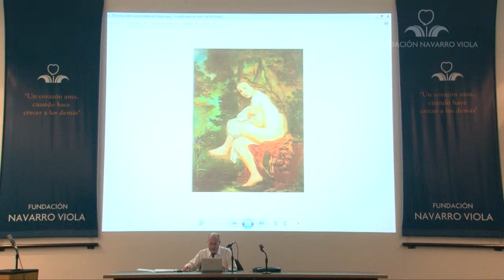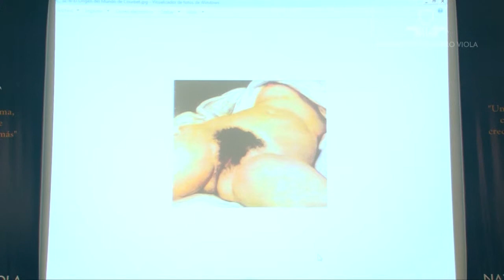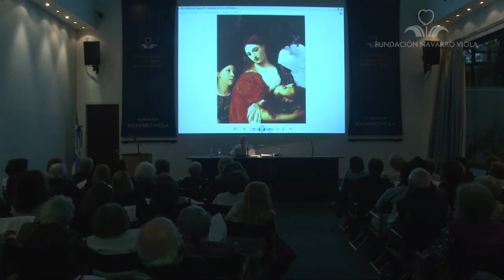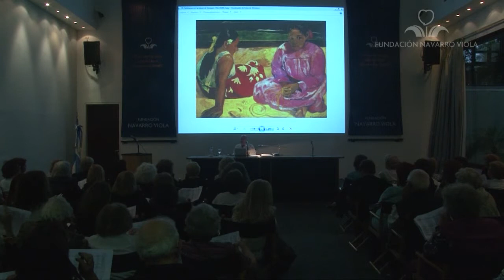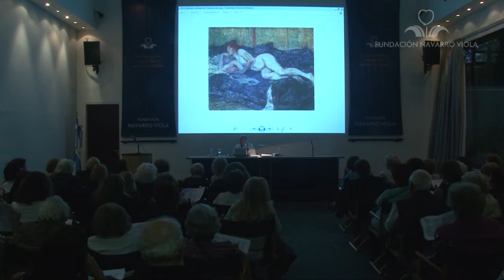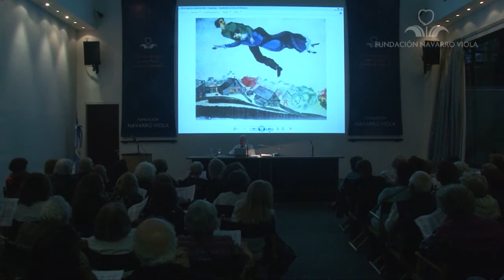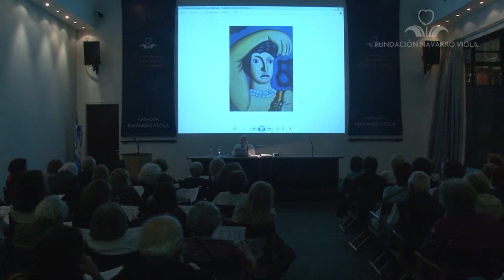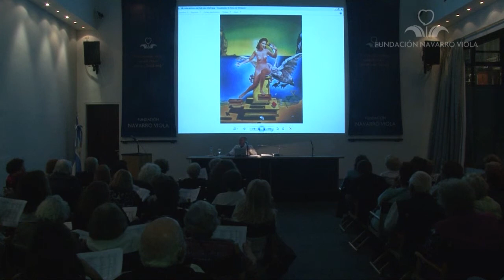Charla "Las Bellas de la Pintura": Parte 3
Tercera parte de la charla a cargo de Ricardo Glancszpigel, llevada a cabo en el Auditorio de la FNV, como parte del programa "Arte en Acción".